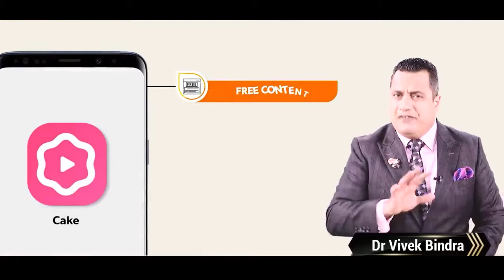English Speaking की शुरुआत ऐसे करें | Dr Vivek Bindra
To unlock growth in your business,  Join our Leadership Funnel Program!